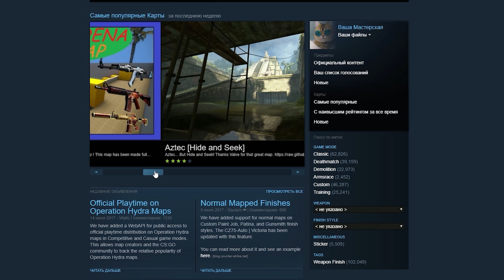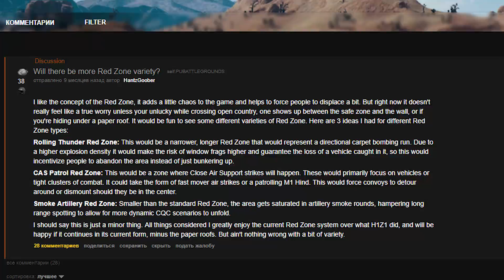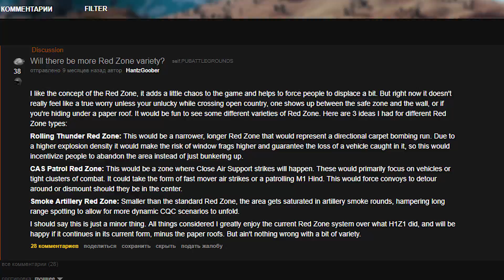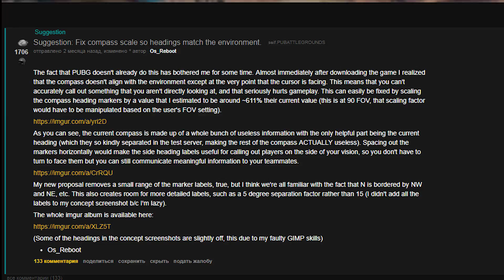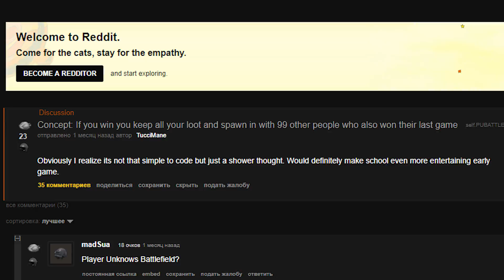В ПАБГ ДОБАВЯТ КАПКАНЫ? - ЛУЧШИЕ ИДЕИ ДЛЯ PUBG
В этом видео вы узнаете о самых лучших идеях для Playerunknown's Battlegrounds, которые придумывают и предлагают сами игроки. И быть может когда-то, что-то из этого видео будет воплощено в самой игре :)